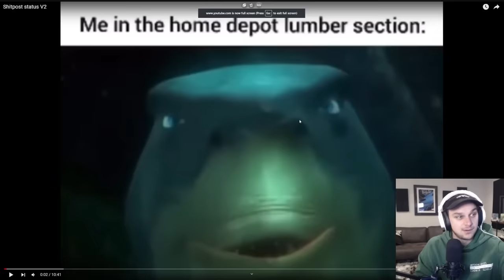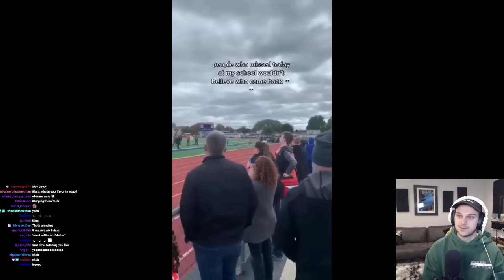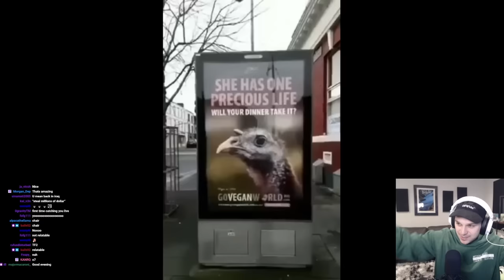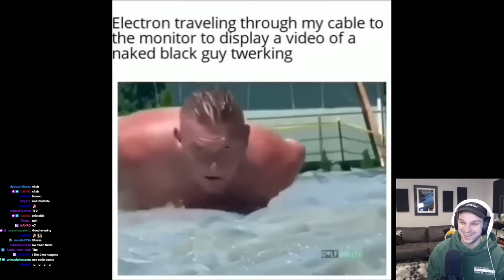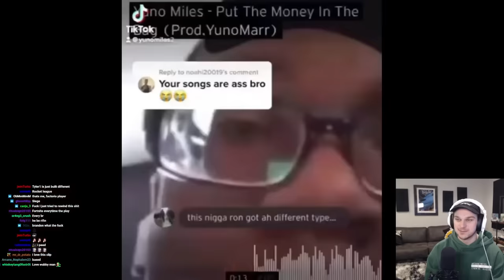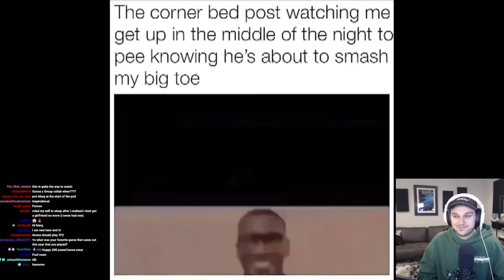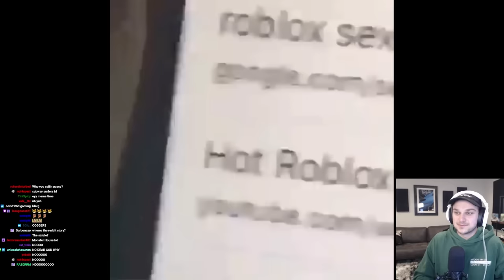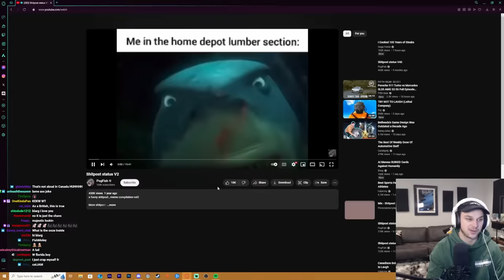Blarg Reacts To Memes That Make YOU Bust